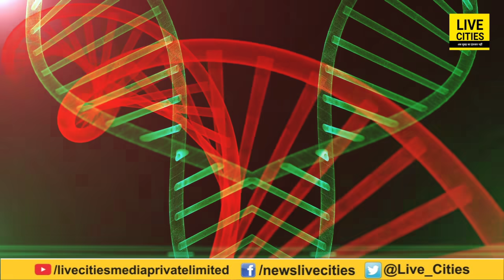Bihar में Co Rona बेहिसाब, एक महीने के भीतर कितने लोग छोड़ गए, जान लीजिए | Bihar News | LiveCities